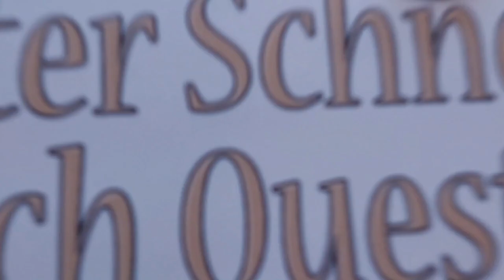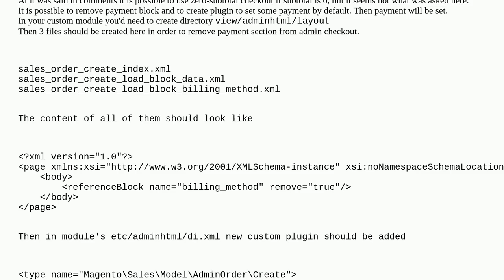Magento: How can I remove all payment methods from orders created in the Magento admin panel?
How can I remove all payment methods from orders created in the Magento admin panel?

A special thanks goes out to the community

  payment-methods admin-order-create magento2.4.6